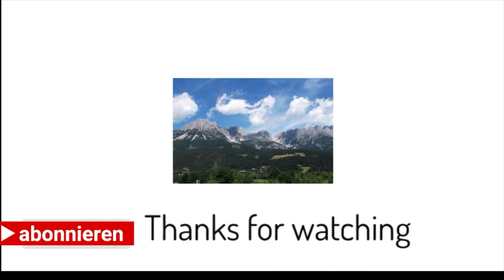Königssee | Anlegestelle Seelände